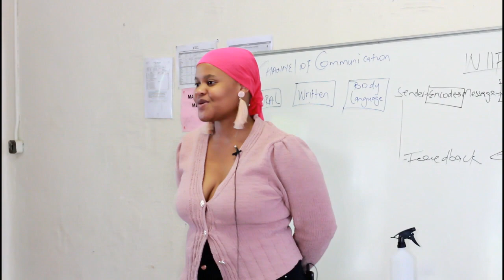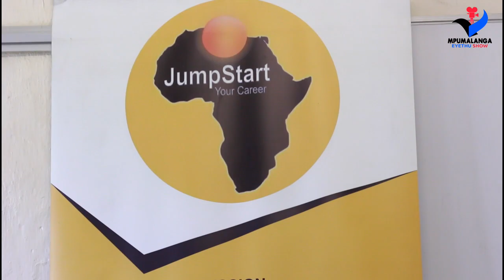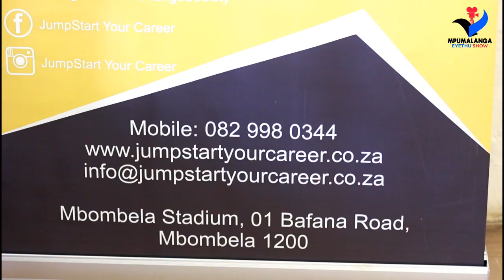JumpStart Your Career Board Chair Reflecting on Entrepreneurship, Unemployment & the Economy